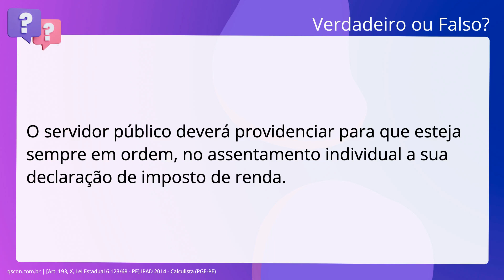QScon Direito: [Art. 193, X, Lei Estadual 6.123/68 - PE] IPAD 2014 - Calculista (PGE-PE)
Art. 193, X, Lei Estadual 6.123/68 PE | IPAD 2014 | Calculista | (PGEPE)

O servidor público deverá providenciar para que esteja sempre em ordem, no. assentamento individual a sua declaração de imposto de renda.

Gabarito: Falso